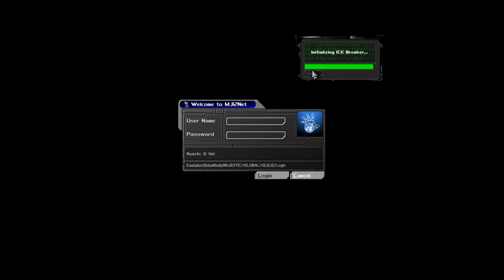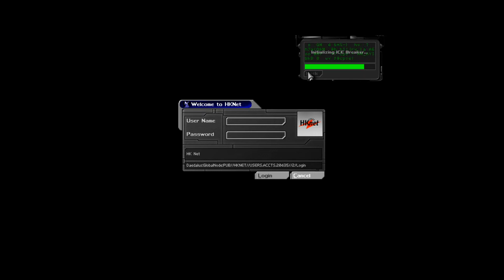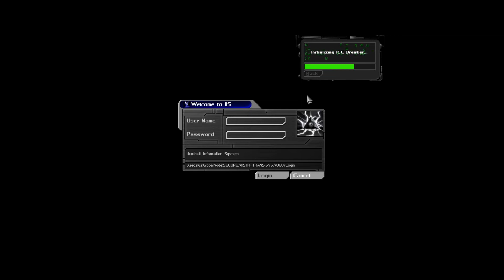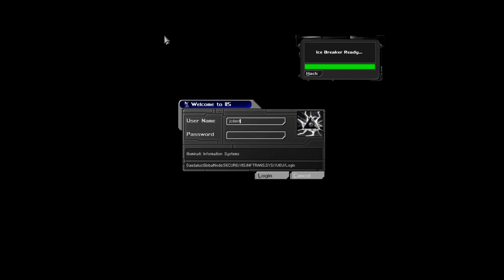Let's Play Deus Ex: Part 32 Bar Raid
Look a new enemy variant!